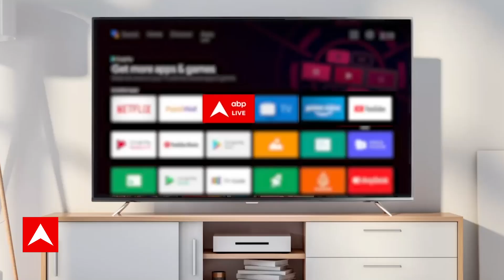Janta Zindabad: कांग्रेस-'आप' में 'दरार'? या रहेंगे 'INDIA' के किरदार? जानिए जनता ने क्या कहा ?